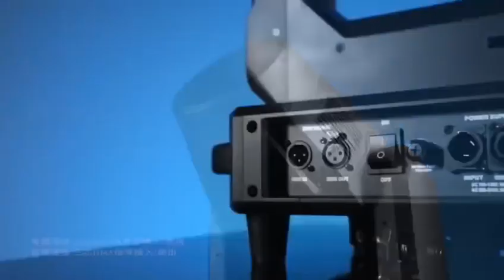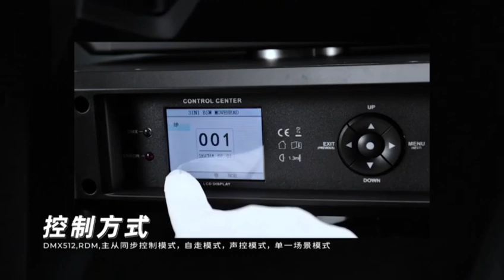580W 3in1 led moving head light--Ann/XLighting